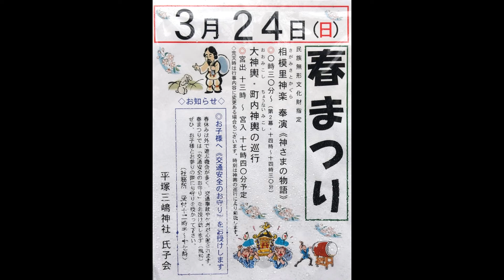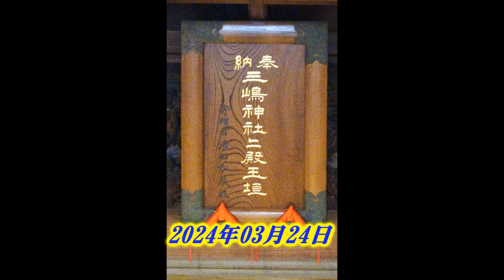令和６年 平塚市‹須賀・三嶋神社›春まつり （本社大神輿・町会神輿）渡御＝宮入（着輿）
まつり巡行記‹申›2024年3月24日　兼務社＝大磯・六所神社
平塚市夕陽ヶ丘　須賀に鎮座する三嶋神社の春まつり　‹湘南のえびす様›古来より、このお祭りは春の訪れに、豊漁・豊作・安穏無事を祈る祭典です。数百年の伝統をもつ相模里神楽や友好団体を交えての大神輿の渡御が行われました。　神輿渡御：神社～稲荷神社～平塚港魚市場前～神社を練り歩きました。代官町、北町、横町の三基の町会子供神輿も参加。
宮出13時　宮入17時30分（予定）
台輪　四尺一寸(124ｃｍ）昭和54年頃建造　平成25年修復（行徳中台製作所）「どっこい担ぎ」　大神輿と町会神輿も大前に着座されました